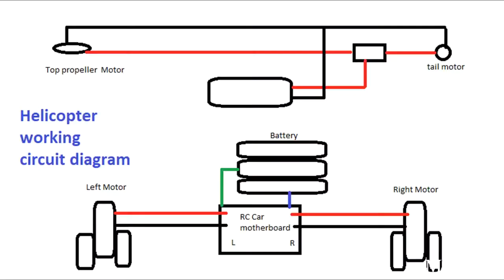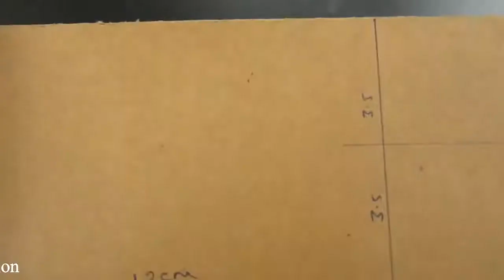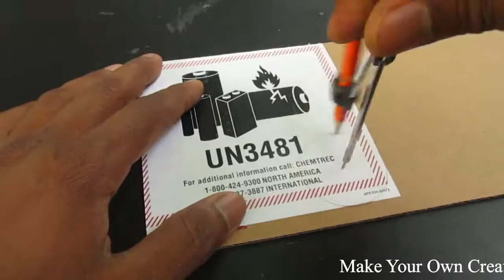How To Make a Helicopter military airplane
Hi everyone this is my channel, expect everyone to support their channel to be 1000 subscribers, to jointly develop on youtube